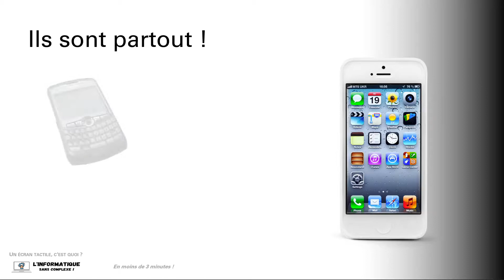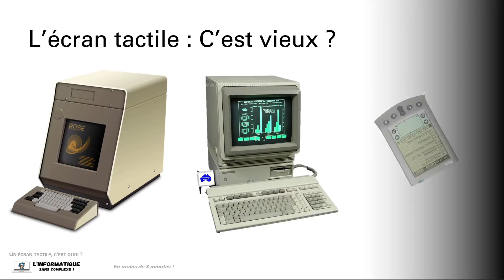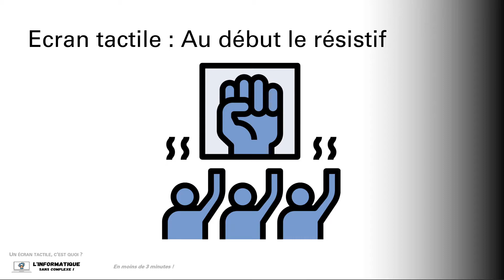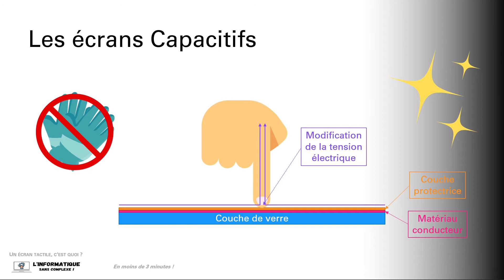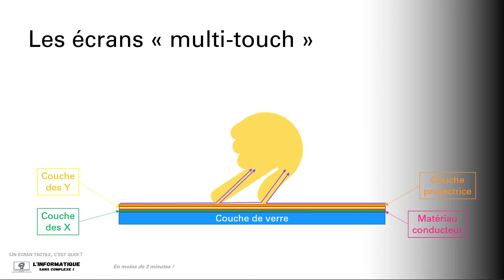La révolution tactile !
Dans cette vidéo, découvres comment fonctionne l'écran de ton smartphone que tu utilises chaque jour !
Et ils ne sont maintenant partout ! Du distributeur de billet au GPS de ta voiture !